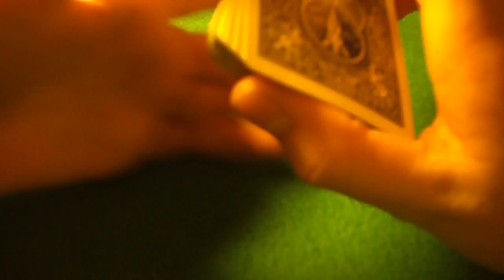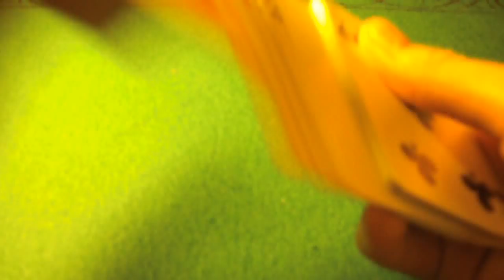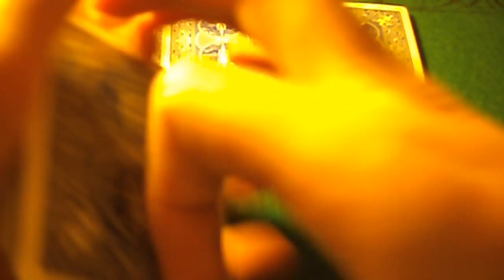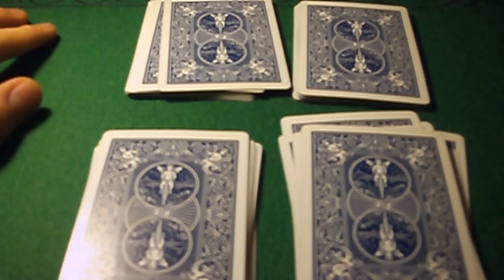Premier tour expliqué... Les 4 as...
Voici de nouvelles vidéos que je sors...
J 'explique 4 vidéos celle qui a le plus de like j explique le tour de cette vidéo...